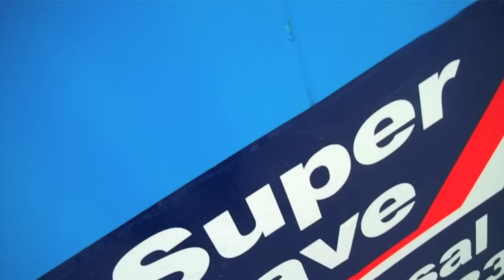HEADLeSS MoLe DISPoSAL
a headless mole needs disposing of...